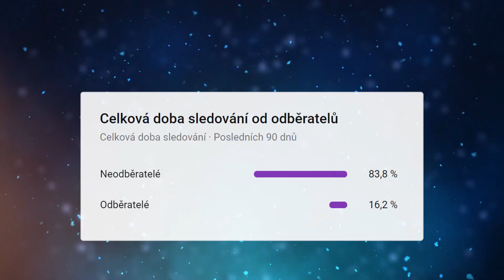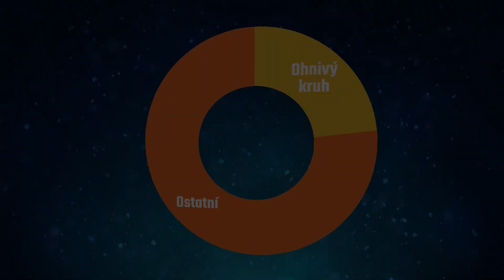🌋 JAK FUNGUJÍ VULKÁNY? | KTERÝ JE NEJDĚSIVĚJŠÍ? 💥 | Sopečný Ferin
Dnes se podíváme na to, jak funguje sopečná činnost a povíme si i pár zajímavostí!

📜𝐊𝐀𝐏𝐈𝐓𝐎𝐋𝐘📜
0:00 Úvod
0:26 Základní princip
1:30 Lokace vulkánů
1:56 Vliv sopek na tvorbu krajiny
2:37 Sopečné TOP
3:55 Závěr